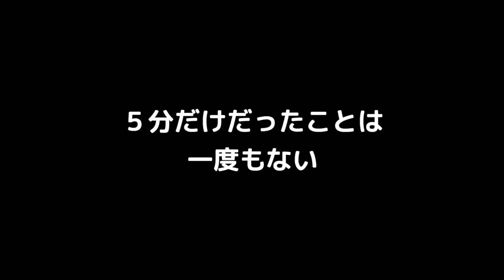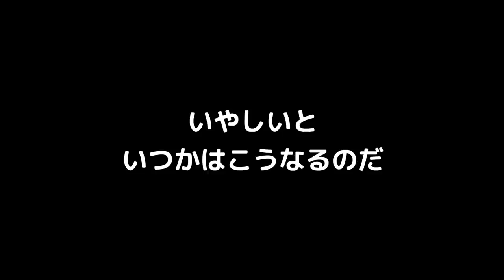もしも猫がしゃべったら猫とイチャイチャ♡5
こんなときはお家で猫とイチャイチャでしょ！ということで、今回もかりんちゃん、ちゃいちゃんとイッチャイチャイイチャイチャしました( ´ ▽ ` )ﾉみなさんは大変羨ましいと思いますが、僕は皆さんの羨ましい表情を横目にとことんイチャイチャしました( ´ ▽ ` )ﾉ

カメラ(GH5)
マイク(MV88+)

moshinukoとは...